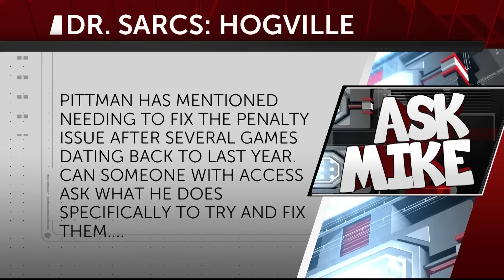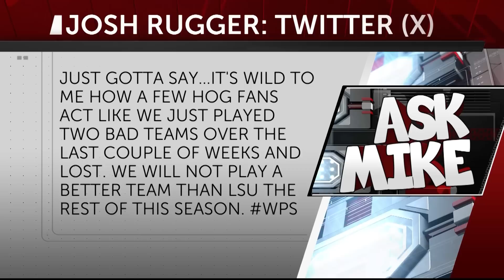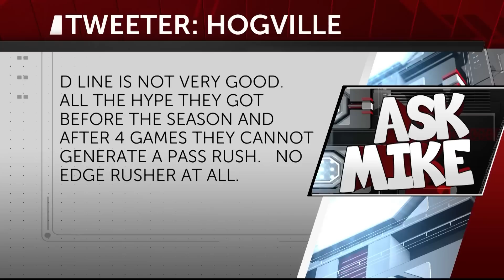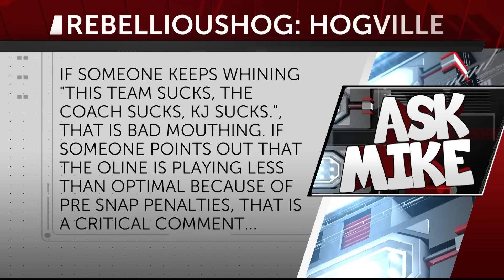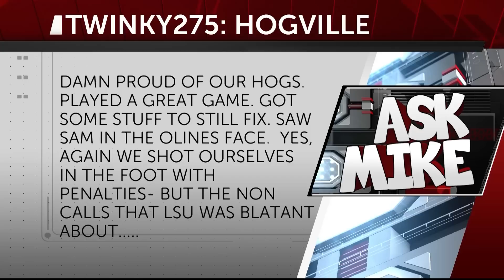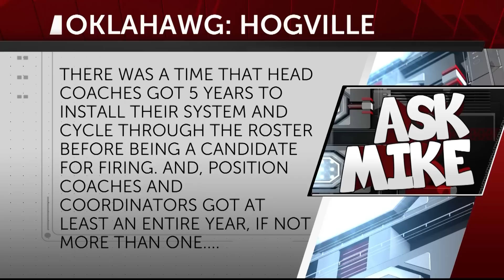Ask Mike: Penalties, Arkansas' Offense Improvement & Why didn't Sam Try to Get the Ball Back?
Ask Mike: Penalties Doom the Hogs Again, A Big Step Forward By the Offense & Why didn't Sam Try to Get the Ball Back?